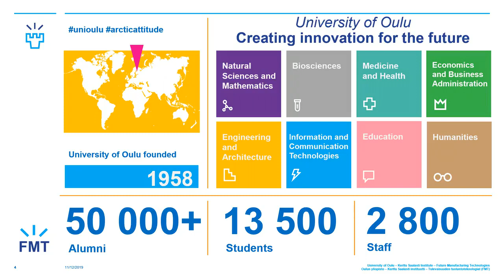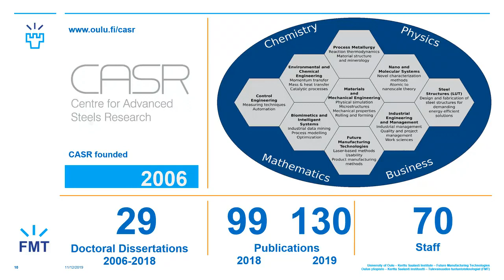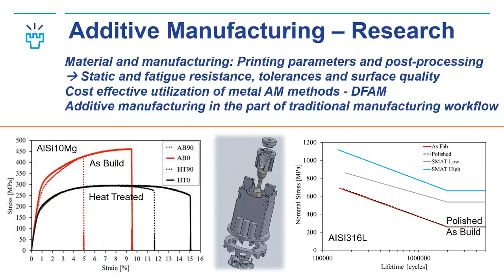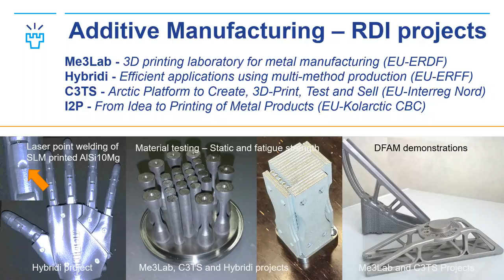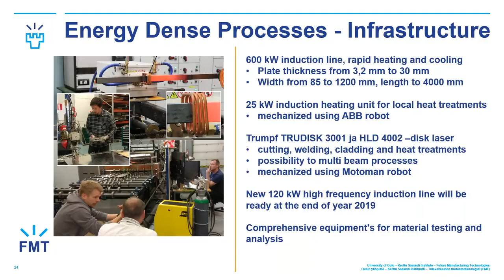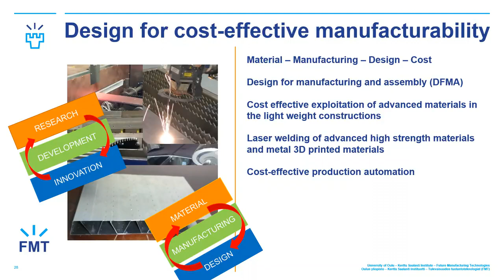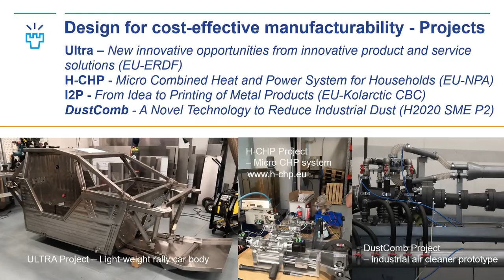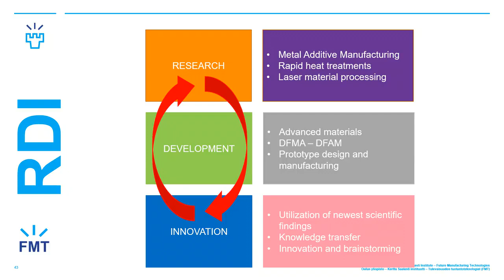FMT Research 2019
Video presentation of the University of Oulu FMT group. The FMT group is part of the Kerttu Saalasti Institute.